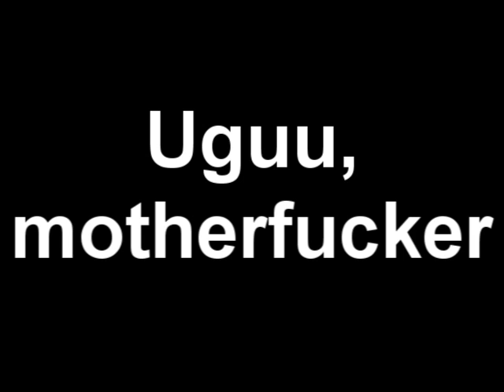[GAS] Otarap (Otaku/Anime Rap) ft. A-Nime and HottoNatsu [OGO]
Yo, I rapped what's in my heart as a hardcore OGO. I laid down the lyrics and beats, and my homegirl Hottonatsu remixed the beat from Turnt Up for me. HATERS STAY AWAY!

Lyrics:
Everything I own got the rising sun flag
Haters be jealous of my anime swag

Up in mah room I got every loli bitch
Erry otaku muthafucka know I'm kawaii rich

Name a big boob chick I got her figure in spades
Wit all da shit I got I could have ecchi parades

And don't be messin' wit me, I got da samurai skills
Not even almighty Kira can stack up to mah kills

[If for some reason someone wants to make a remix, I can give you the file for the vocals]